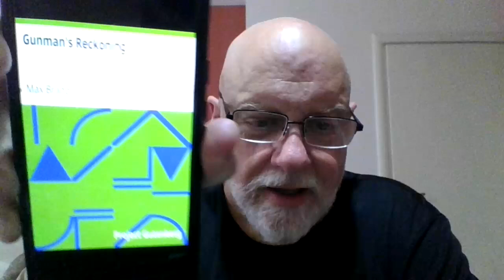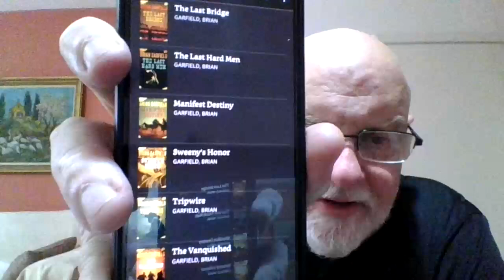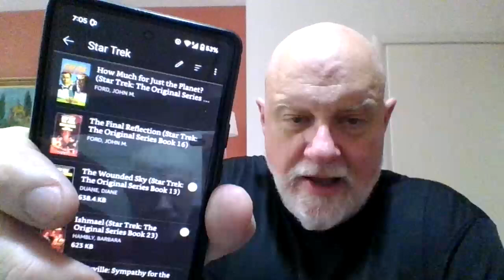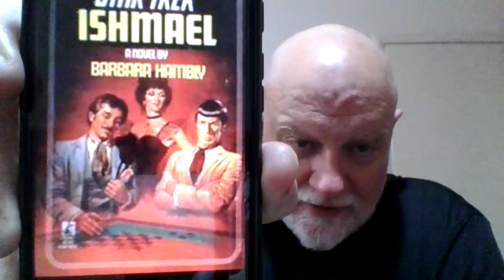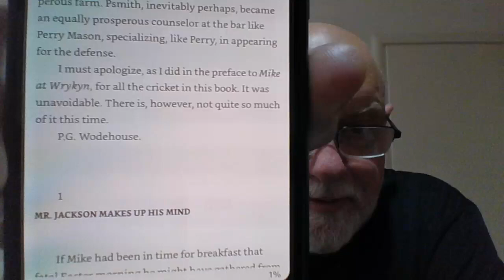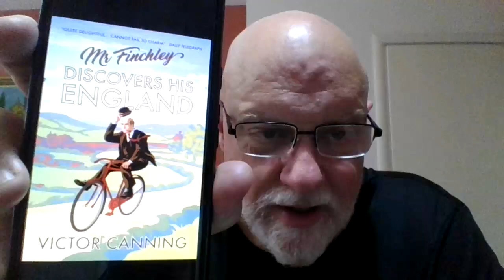Possibles for Sport, Western, and Trek Events.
Buddy Read  with @FacelessBookReviews  will be Gunman's Reckoning by Max Brand

Challenges:
June on the Range created by @michaelk.vaughan8617
Co-Hosts:

Summer of Sport created by @BookTimewithElvis
Co-Hosts:

The Wrath of the Summer of Trek created by
Co-Hosts: